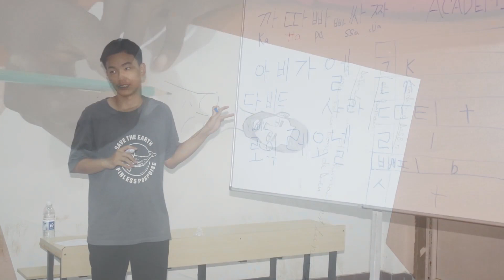★Cameroun camp mondial video 2022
Video Du camp des Jeunes IYF 2022, Yaoundé